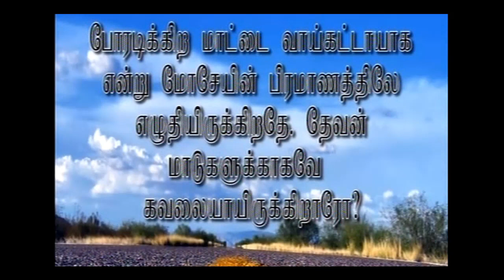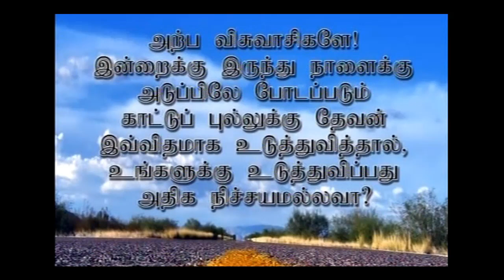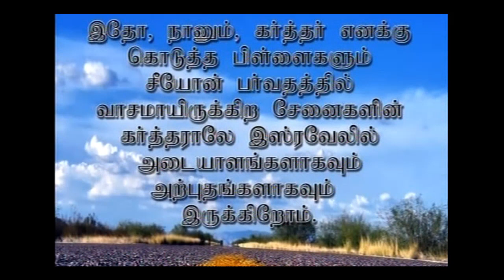நாளைய நாளுக்குரிய பிரச்சனையை இன்றைய நாளுடன் சேர்க்காதிருங்கள் Pas S. Thevaseelan NLM TV